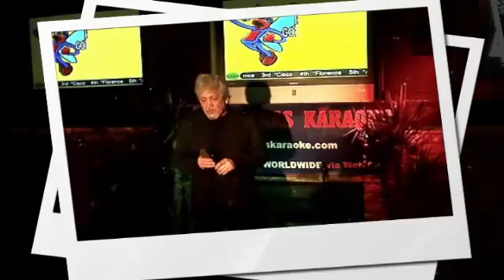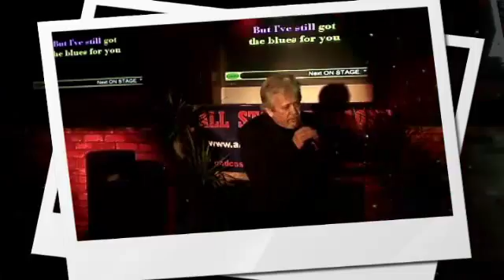MARIO - 11/28/2011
I Still Got The Blues For You - Captured Live on Ustream